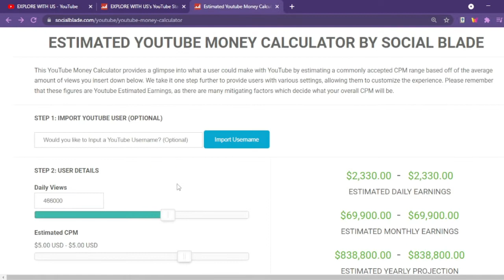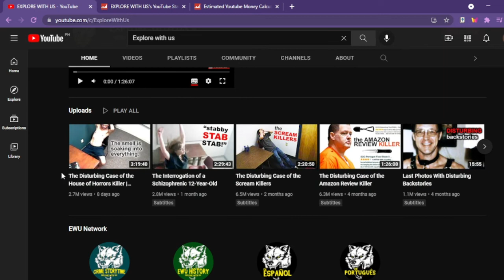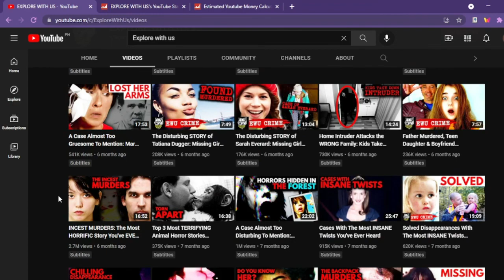How Much Does Explore with us Make On YouTube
Learn How Much Does Explore with us Make On YouTube

In this video I will show you how much does Explore with us makes on YouTube.

Here's a short video about Explore with us earnings on YouTube.